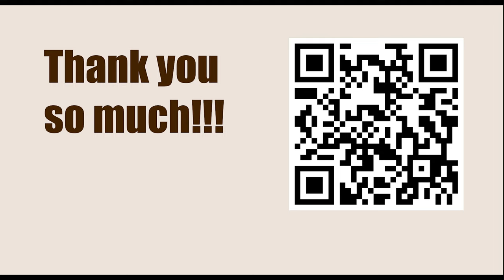Symphony of Combinations || Eliskases vs Grunfeld, Mahrisch vs Ostrau 1933 || IRVING CHERNEV